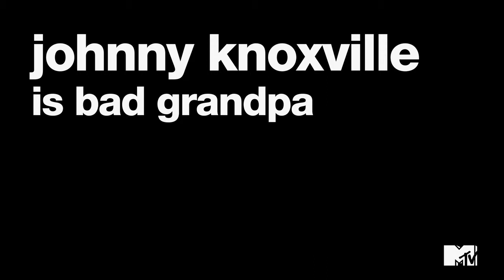MTV Bad Grandpa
Jackass Bad Grandpa | Director Matt Lenski | Production Designer Brian O'Hara | Supply&Demand | MTV | Dick House Productions